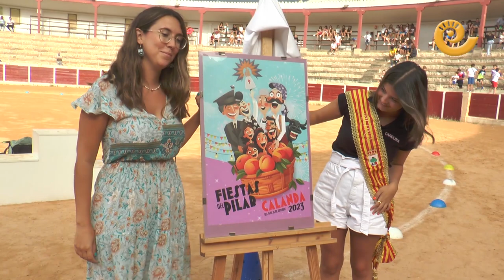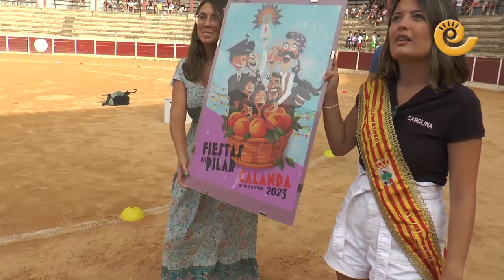Carreras PEDESTRES Y CARTEL del PILAR | Calanda 2023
Como es tradición en Calanda el 16 de agosto, Día de San Roque, se celebran las carreras pedestres en la plaza de toros. Tarde tormentosa que dejó a parte del público en casa pero no a los atletas que pudieron correr todas las categorías. Desde los más pequeños, categoría chupete, a las finales absolutas. Como también es tradición se mostró al público el cartel de las fiestas del Pilar 2023. La última prueba de la tarde, categoría absoluta masculina, se corrió bajo una intensa lluvia y tras proclamarse los dos campeones salieron al centro del campo a realizar el baile del pollo.